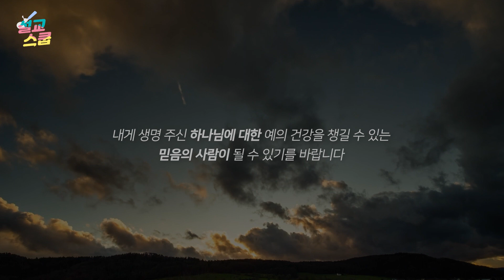설교스쿱 / 건강은 내 인생에 대한 예의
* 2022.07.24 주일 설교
* 시편 39:1-13

39:1 내가 말하기를 나의 행위를 조심하여 내 혀로 범죄하지 아니하리니 악인이 내 앞에 있을 때에 내가 내 입에 재갈을 먹이리라 하였도다
39:2 내가 잠잠하여 선한 말도 하지 아니하니 나의 근심이 더 심하도다
39:3 내 마음이 내 속에서 뜨거워서 작은 소리로 읊조릴 때에 불이 붙으니 나의 혀로 말하기를
39:4 여호와여 나의 종말과 연한이 언제까지인지 알게 하사 내가 나의 연약함을 알게 하소서
39:5 주께서 나의 날을 한 뼘 길이만큼 되게 하시매 나의 일생이 주 앞에는 없는 것 같사오니 사람은 그가 든든히 서 있는 때에도 진실로 모두가 허사뿐이니이다 (셀라)
39:6 진실로 각 사람은 그림자 같이 다니고 헛된 일로 소란하며 재물을 쌓으나 누가 거둘는지 알지 못하나이다
39:7 주여 이제 내가 무엇을 바라리요 나의 소망은 주께 있나이다
39:8 나를 모든 죄에서 건지시며 우매한 자에게서 욕을 당하지 아니하게 하소서
39:9 내가 잠잠하고 입을 열지 아니함은 주께서 이를 행하신 까닭이니이다
39:10 주의 징벌을 나에게서 옮기소서 주의 손이 치심으로 내가 쇠망하였나이다
39:11 주께서 죄악을 책망하사 사람을 징계하실 때에 그 영화를 좀먹음 같이 소멸하게 하시니 참으로 인생이란 모두 헛될 뿐이니이다 (셀라)
39:12 여호와여 나의 기도를 들으시며 나의 부르짖음에 귀를 기울이소서 내가 눈물 흘릴 때에 잠잠하지 마옵소서 나는 주와 함께 있는 나그네이며 나의 모든 조상들처럼 떠도나이다
39:13 주는 나를 용서하사 내가 떠나 없어지기 전에 나의 건강을 회복시키소서